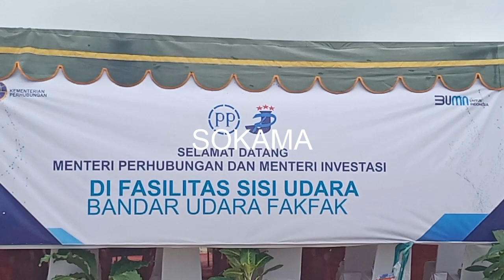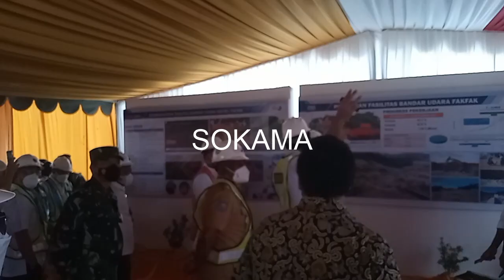PERINTAH PERESIDEN KE KAMI UNTUK MEMBAGUN PAPUA INI SECARA CEPAT, 24/09/21